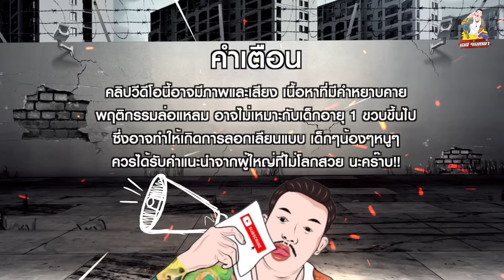ข้าวต้ม หลากหลายเมนู สำหรับมื้อเที่ยง ของคนข้างใน EP.86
Facebook Fanspage : เอส ร่มเกล้า